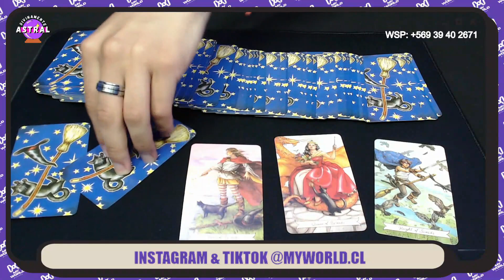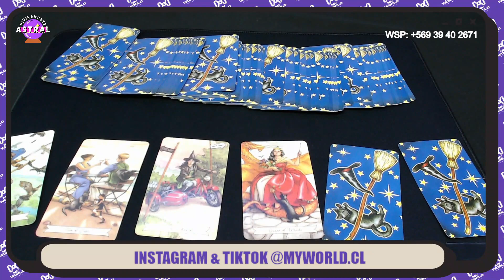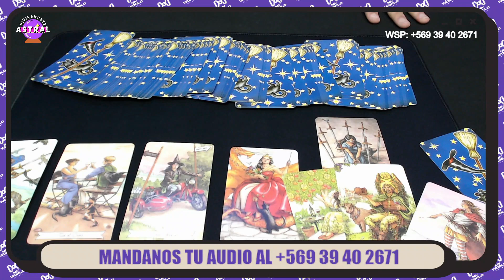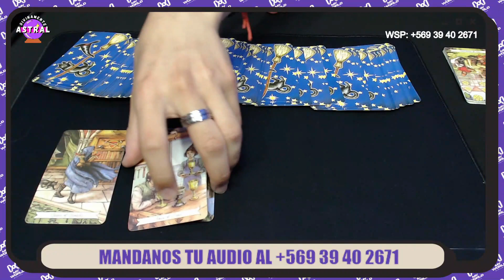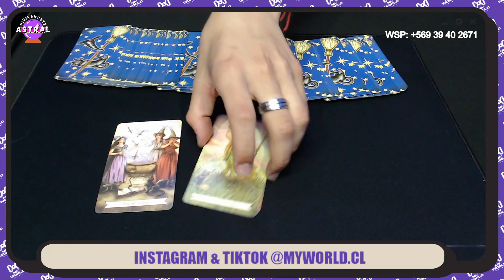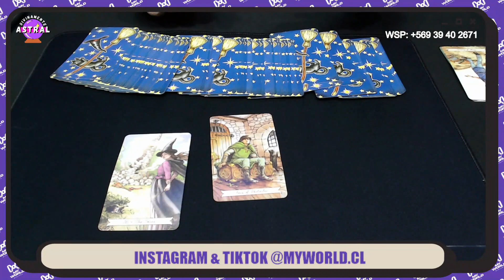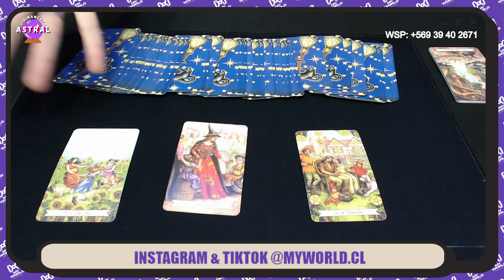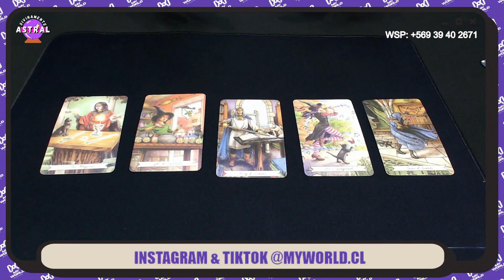INVITADO ABRAHAM - DIVINAMENTE ASTRAL - Cap 9 T1- MY WORLD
A LAS 20:00 Hrs ⏰

Junto a :
@salvastral e invitados

Instagram.com/MYWORLD.CL
Tiktok.com/MYWORLD.CL